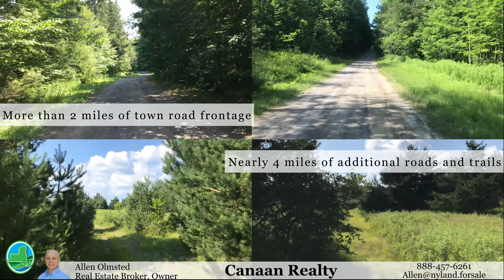Valley View Rd Richford, NY 13835 - $890,000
Imagine the possibilities with over 800 sprawling acres in the Southern Finger Lakes Region. Multiple water sources, and a tranquil pond area, provide a unique opportunity for a trophy-hunting preserve. With such a diverse combination of acreage, a wide range of uses also could include areas for agriculture, a recreational motocross destination, options for residential homes, an impressive retreat center, and many more. Take in the sights with ease via more than 2 miles of town road frontage, or nearly 4 miles of additional roads. Get back to nature using existing trails throughout an expansive preserve. This impressive and rare mixture of natural land includes habitats of grassy fields, mature woods, pine stands, and sloping and steep ravines. Looking for a model of Upstate panoramic seasonal views to share with the world? Easy. The property is chalked full of opportunities. With so much land, the possibilities here are endless.